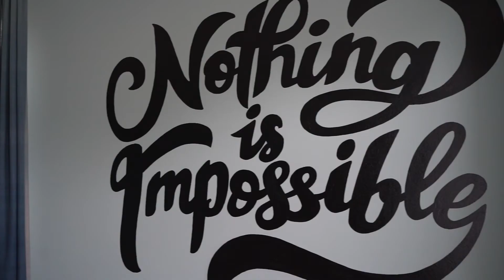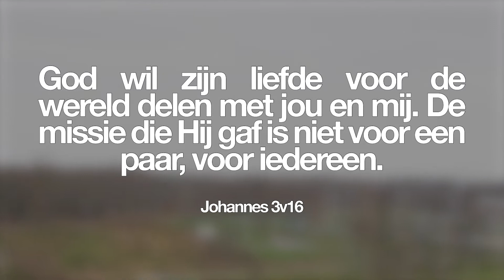Vision Sunday - Assen 2020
Tijdens Vision Sunday maken we altijd bekend wat de visie is voor het komende jaar.
Dit jaar is het thema 'The World is Waiting'. In deze video leggen Ps. Arnoud en Patricia uit wat dit praktisch voor CLC Assen gaat betekenen!

Wil je meer informatie over onze visie en wie wij zijn als kerk?